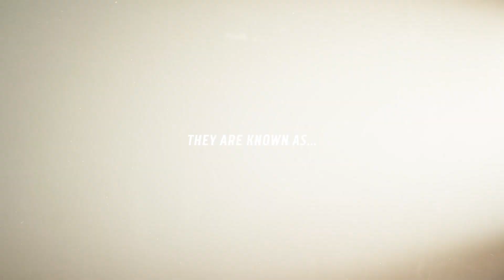Warhammer 40,000: Speed Freeks | Early Access | Launch Trailer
Blaze into high-Orktane mayhem of clashing speedmobs, with adrenaline-fueled combat racing through the brutal Warhammer 40,000 universe. Drive ramshackle vehicles loaded with bombastic weapons and powerful abilities in a breakneck, full-throttle Speedwaaagh! to the death.

n the 41st Millennium, a kult of unhinged, speed-obsessed Orks addicted to racing has gathered to engage in raucous and breakneck races during rare lulls between open warfare. They call themselves SPEED FREEKS. Intoxicated by the sound of roaring engines, blistering speed, suffocating smoke, whipping winds and scorching fire, these Speed Freeks bring their supercharged mob of war-torn buggies, bikes, tanks and trukks into the Speedwaaagh!

Assemble your mob of dakka-spitting wagons, pushing their team to victory across multiple maps in this explosively unique take on the combat racing genre. Obliterate your enemies with kunnin’ strategies and brute force as your team speeds towards ultimate glory.

Are you looking for more speed and more dakka in your life? Look no further YA GITS!